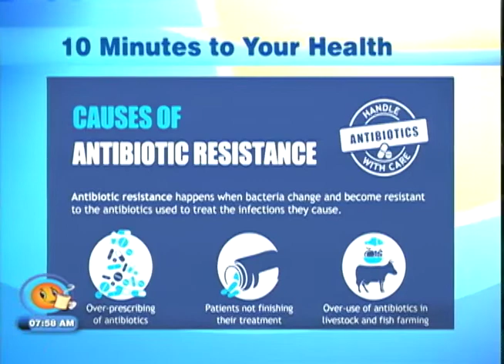10 Minutes to Your Health - Smile Jamaica - Novemebr 16 2017